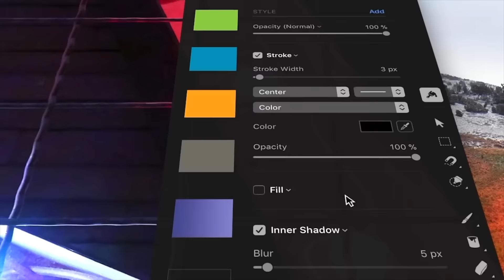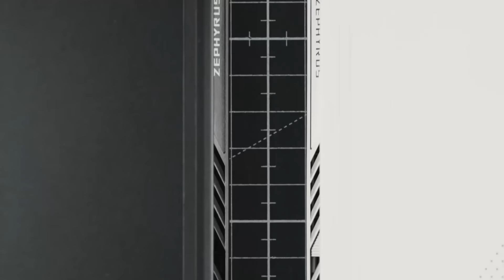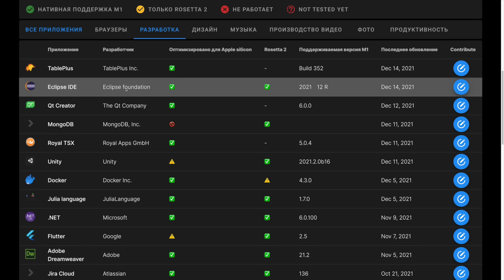Опыт использования MacBook на M1 для разработки на Android и видеопроизводства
Делюсь своими впечатлениями от использования MacBook Air на M1, а также рассказываю о причинах выбора компьютерной техники от Apple

0:00 ОЧЕНЬ ВАЖНОЕ СООБЩЕНИЕ
0:14 Вступление
1:06 Интеграция AvitoTech
1:23 Почему я сижу на macOS
9:25 Сценарий использования MacBook
9:59 Какой MacBook Air выбрал я
11:52 Готовность ARM
17:36 Кому подойдет MacBook Air на M1
20:28 Почему стоит взять комп на M1 Pro
28:30 Стоит ли брать MacBook Air для разработки